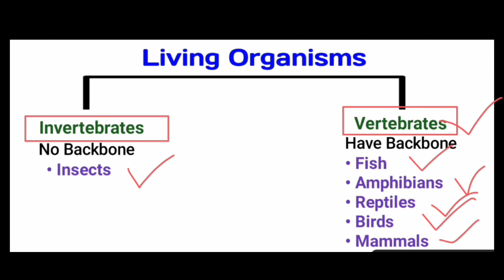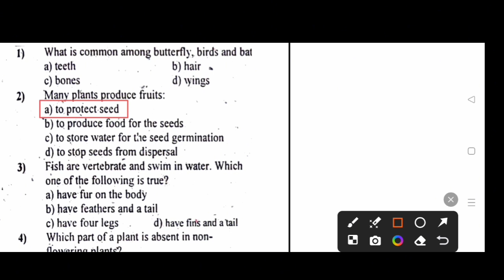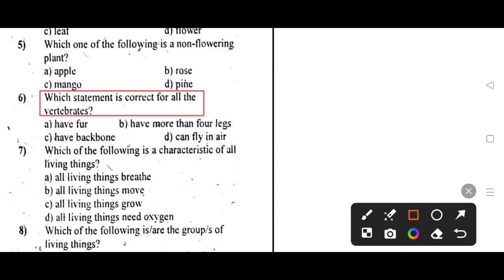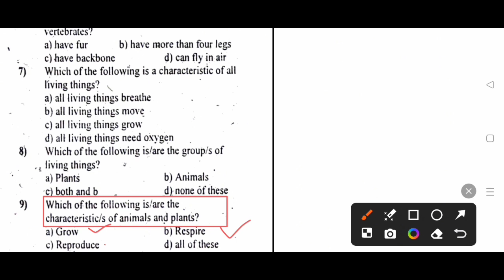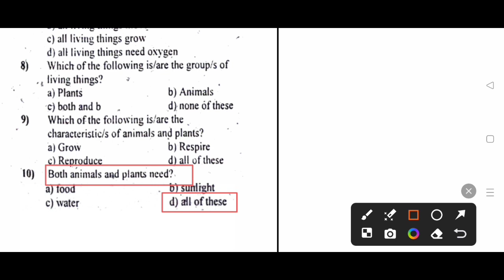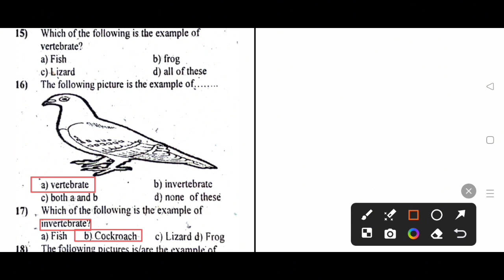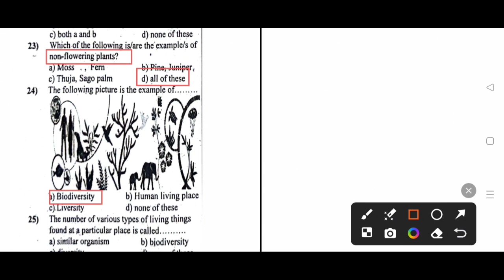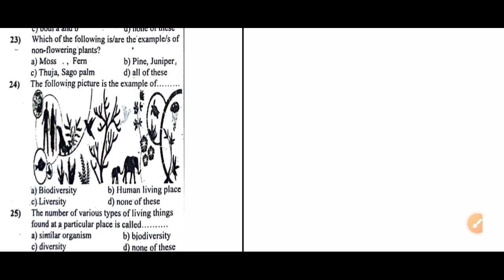25 General Science MCQs with Easy Explanation | For All Competitive Exams | Video 01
25 General Science MCQs with Easy Explanation | For All Competitive Exams | Video 01

general science
general science study iq jpsc
science imp question
science questions and answers
science questions
science questions for competitive exams science quiz questions and answers
 chemical formula science
science chemical formula tricks
general science
general science questions and answers, science important questions
science gk in english by ravi study iq
treausre of knowledge
treasure of Knowledge general science